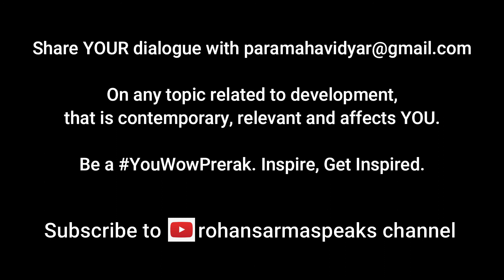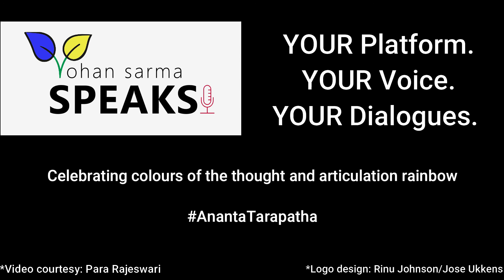S3, D1: Indian Handicrafts Sector: Issues, Challenges and Opportunities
Season 3 of The (un)Lockdown Dialogues (October - December 2020) has the theme AnantaTarapatha. ‘Ananta Tarapatha’ is the combination of two Sanskrit terms, where Ananta = Infinite, Tarapatha = Sky. In this Season, the larger message is that Knowledge, Possibilities, Human Capabilities and Dreams are all limitless. YOU are Infinite.

Season 3 features a team of 11 inspirational YouWowPreraks, across geographies - Faridabad, Ranchi, Imphal, Bhubaneshwar, Ahmedabad, Delhi, Mumbai, Bangkok, Paris and Vienna.

Do not judge them by age. Their stories of grit, resilience, self-belief is phenomenal and inspirational. Each of them has a human story and each of them deserve applause for overcoming their struggles.

Being true to the vision of this channel - of being a participatory platform where viewers and listeners not only share their views, comments and experiences on each episode but over time, become speakers through the platform of the channel, Season 3 lays the foundation where YOU the listener and the viewer become the SPEAKER. We will applaud YOU as we listen to YOUR VOICE, YOUR DIALOGUE and as you EMPOWER yourself in the process.

Season 3 shall continue celebrating colours of the thought and articulation rainbow. Every colour is equally beautiful and every thought and opinion equally valid. Let the Dialogues begin!

You too can be featured as a ‘YouWowPrerak’ in the upcoming seasons. Thank you for your engagement and for your commitment in co-creating a ‘learning community’ through this platform. Continue to think, reflect and spread positivity.

Background Music Courtesy: Vodovoz Music Productions and Pink Cadillac by tubebackr